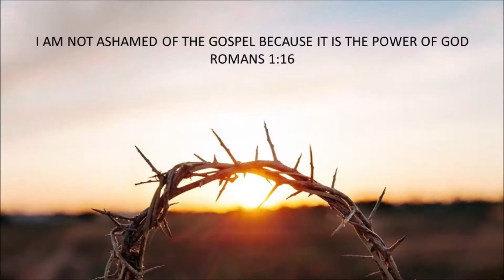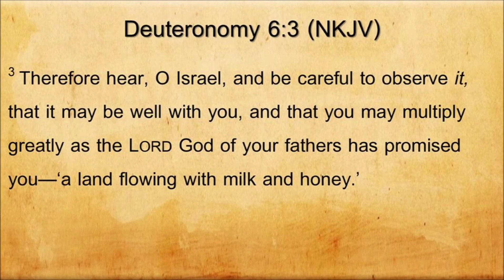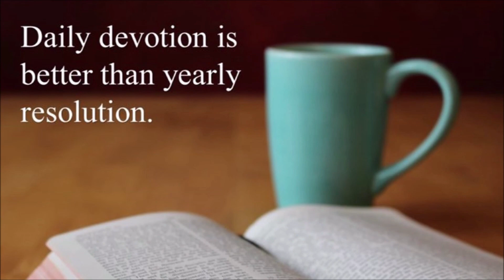DAILY DEVOTIONS - TABERNACLE BAPTIST CHURCH NEWBRIDGE - 27-AUGUST-2020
WITH GEOFF CHAMPION
'WAITING FOR THE LORD